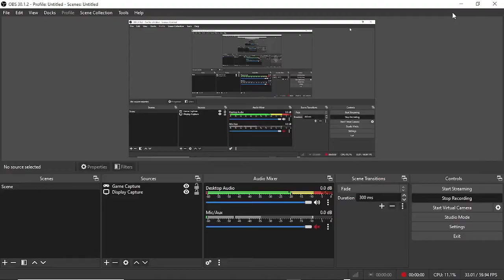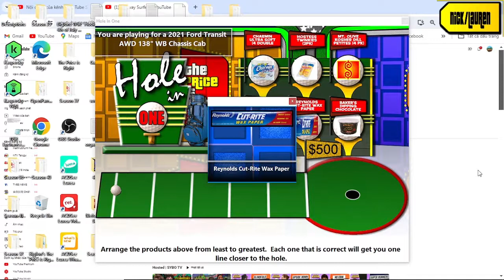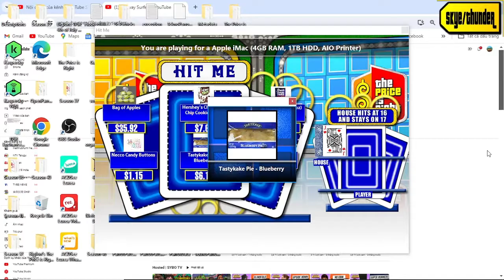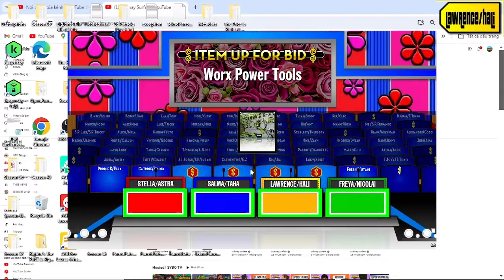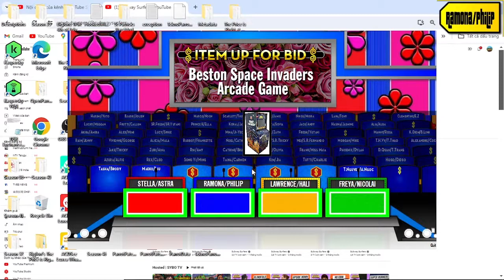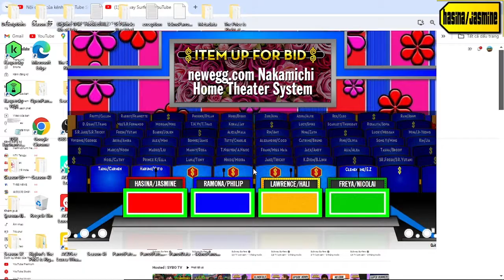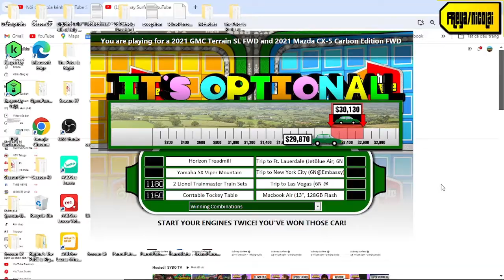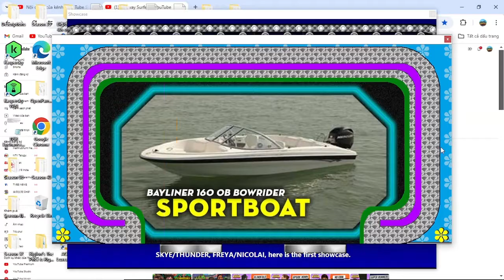Siblings Day Special part 7/10 (Day 7 7/4/2023)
how great is when i have 4/6 pricing games win was next is part 8/10